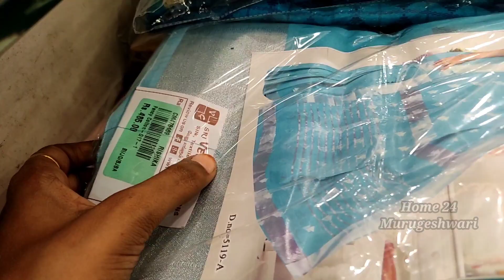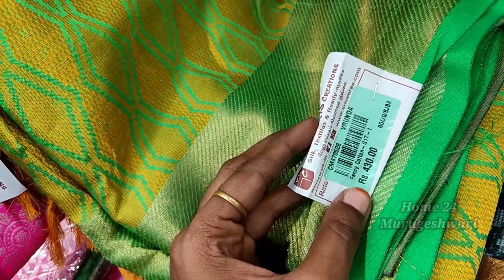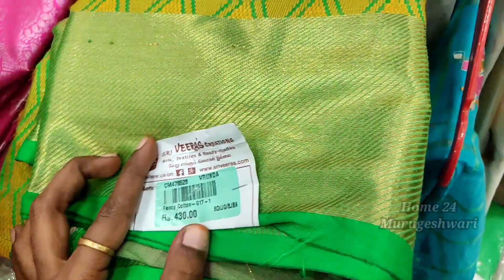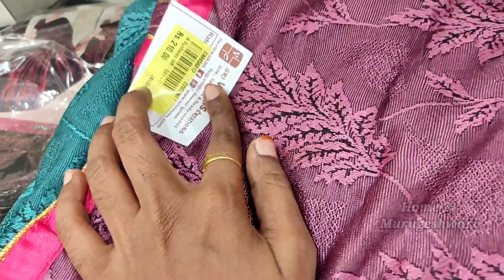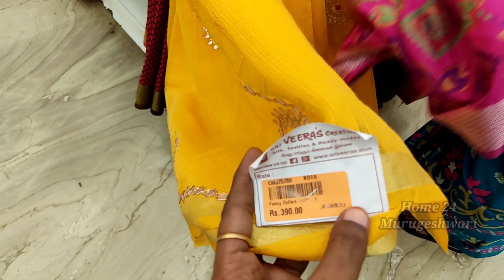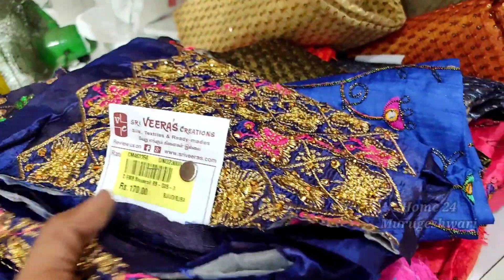Fancy cotton silverzari|Synthetic cotton|Brasso sarees below 500₹|Partywear blouse at 100₹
M C road, 51-52/1,
Monegar Choultry Rd, NN Garden, Washermanpet,

Regards,
Murugeshwari Jagan